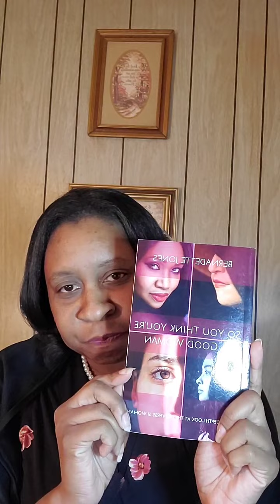2021 Connect Women's Conference | Does He Know You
Bernadette Jones wraps up our final night of the 2021 Connect Women's Conference teaching on how God knows us. On the day of judgement God will either say well done or depart from me I never knew you.